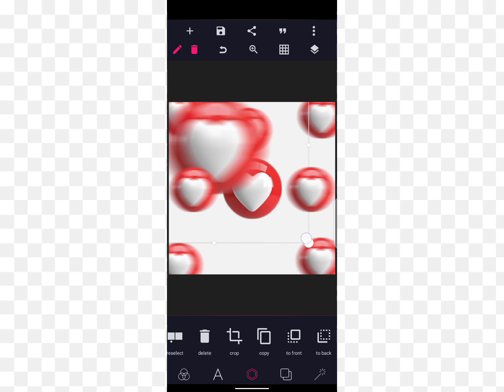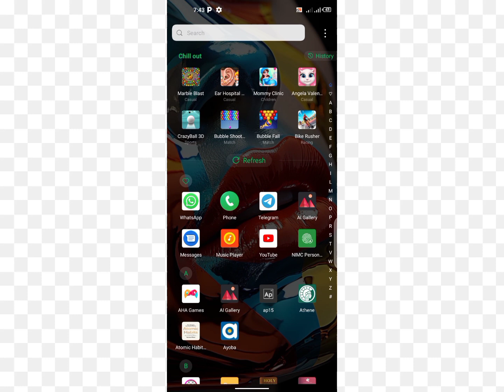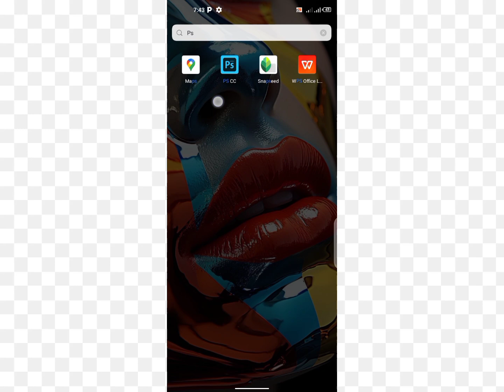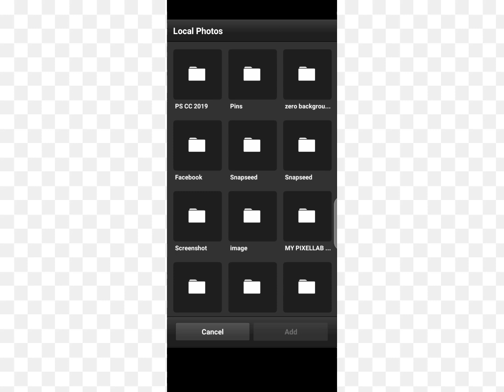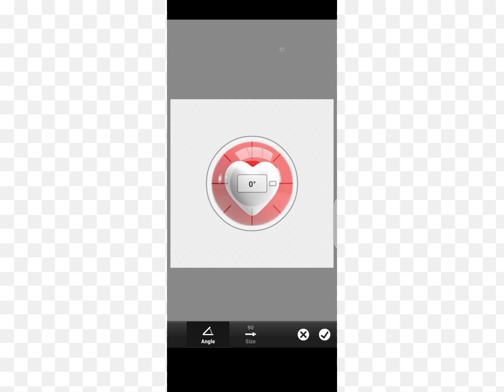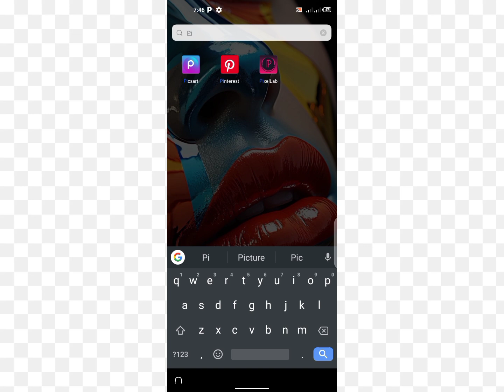How to Blur Image in Pixellab | Image blurred on Pixellab | Pixellab Tutorial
Good Day Family
    Welcome back to TRENDY HOOD
In today's video i will be showing you how to blur picture on Pixellab using your smart phone

📌📌 OTHERS VIDEOS TO WATCH

How to Create Text Effect Using Pixellab

How to design a Church Flyer In Pixellab

How to Design Birthday Design with Pixellab

📌  LET CONNECT ❤❤❤